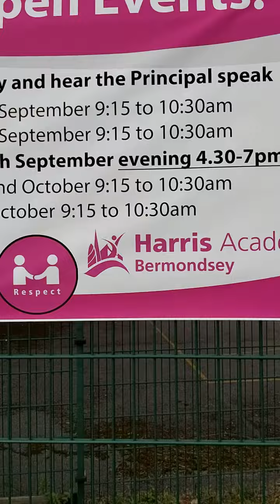merveleemyers MAPS kyleclifford failed by system to murder 3 women am not a victim of racism